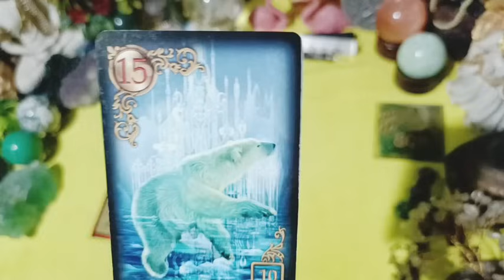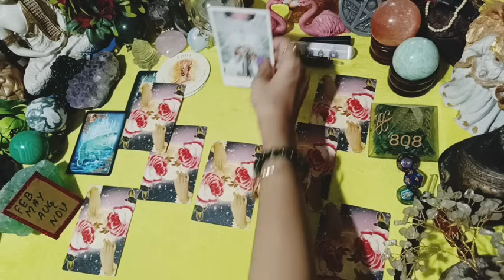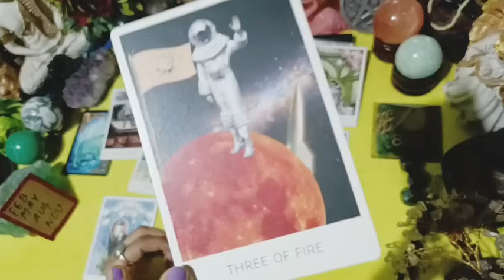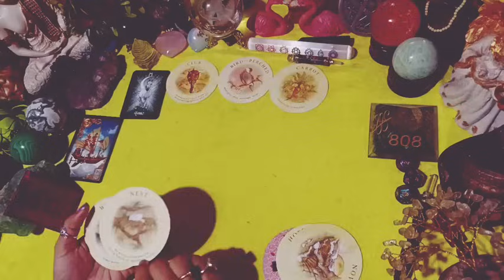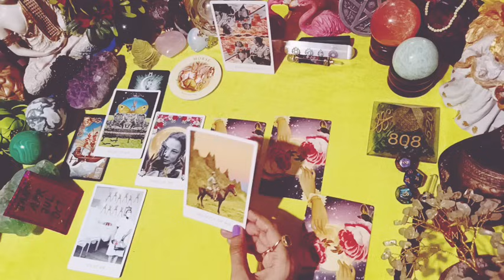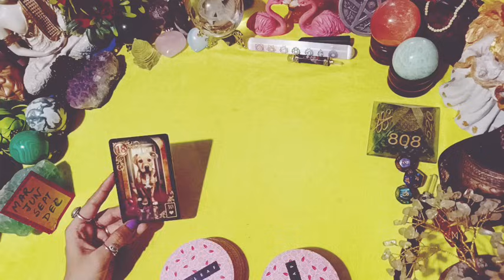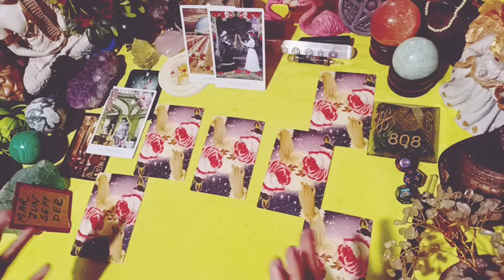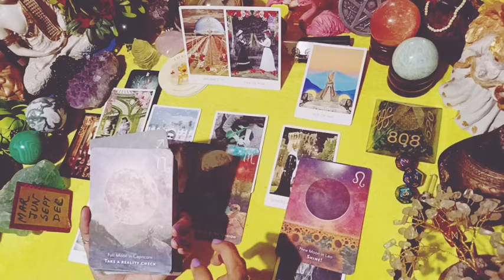Hindi: Full 🌕 Moon 🌝( birth month According) TAROT SPREAD IN LOVE 💕 WORK 💵 PSYCHIC READING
⏳ Timestamp ⏳⏳⏳
🕊️👁️Intro  0:04
🧾pile Selection. 0:37

👁️1. 🌟 Reading.      1:12
(FEB,MAY,AUG, NOV)
👁️2. 🌟 Reading.         15:22
JAN,APR,JUL,OCT)
👁️3. 🌟 Reading.         31:45
(MAR,JUN,SEP,DEC)

solar Eclipse Blessings pick A Card

Next chapter of your love life

Dear
I am a vedic astrologer and tarot card reader. I will be happy to help you.  My personal reading is based on astrology +tarot .I will check both .

 👉 1 QUESTION --10 minutes recorded video 555rs
👉4 QUESTIONS FULL ASTROLOGICAL KUNDALI READING TAROT PLANET REMEDY GUIDANCE ---50MINUTES RECORDED VIDEO 2222RS

❗I will not provide reading regarding medical issues , court or legal issue.

111Sambhavi'sastrotarot

111 Intuitive tarot